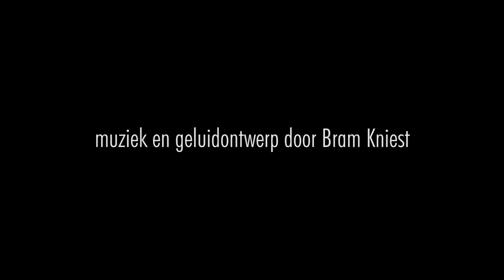De Blauwe Morpho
De Blauwe Morpho vlinder vind je in Artis, in het vlinderpaviljoen. Deze film heb ik in 2013 gemaakt een te gekke ervaring. Het laat het verhaal van de rups zien, die een vlinder wordt. De film draait sinds 2013 non stop in het museum van het vlinderpaviljoen.

Regie/camera en edit: Ruben Faber
Stem: Aart Staartjes
Muziek en sound design: Bram Kniest
Opdrachtgever: Artis Natura Magistra